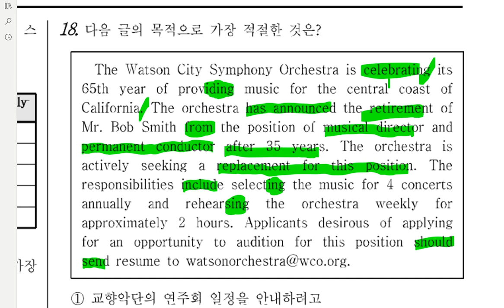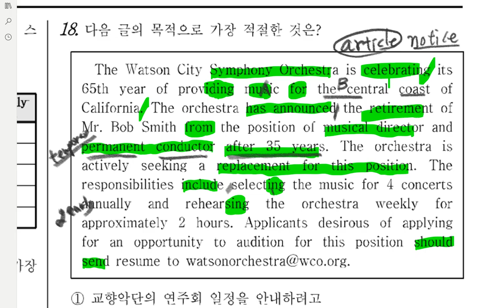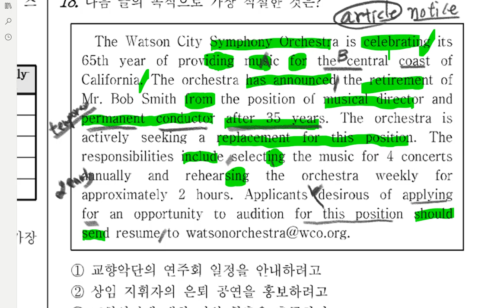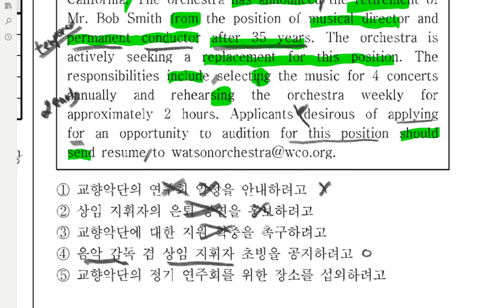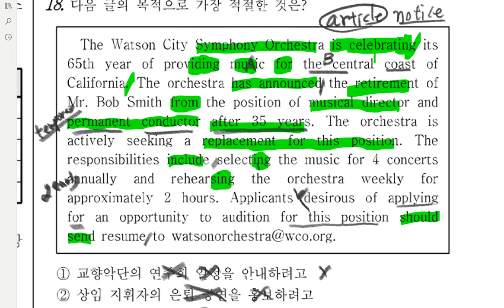[모고풀이] 고3 20년 3월 18번